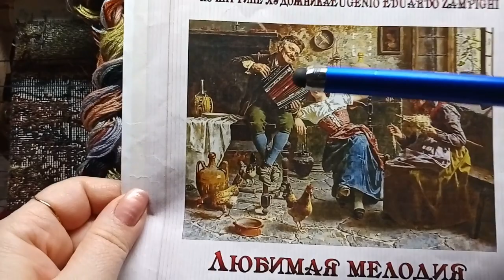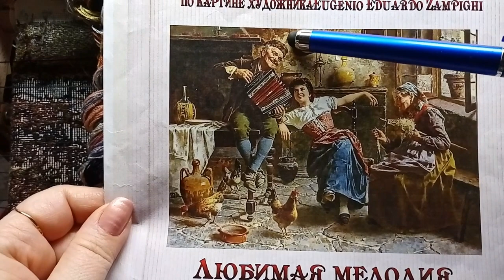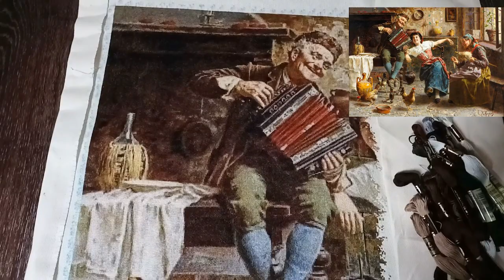Новый старт 2022 Елена Глинская (история) ВышивкаКрестиком ИтогиНедели25 Любимая мелодия Клейтон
Первая часть видео будет посвящена вышивке.
Финиш первой части картины и два старта.
 А  во второй части видео (с14:00) вновь состоится заседание нашего теперь уже «Светского клуба». Прошлое видео было посвящено тайне смерти Ивана Грозного.
А сегодня путешествуя по истории, мы прикоснёмся к странице посвящённой матери Грозного правителя Елене Глинской! Среди сумрачных воспоминаний Ивана о детстве и отрочестве мать была едва ли не единственным светом...

Всех благодарю за внимание!
Желаю - хороших выходных)))